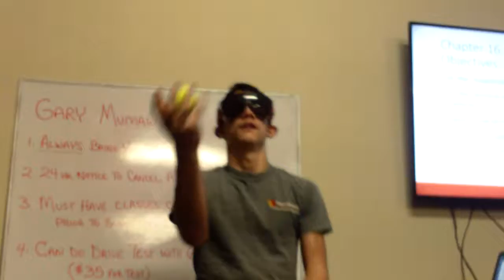David Juggling Tennis Balls With 'Drunk Goggles'